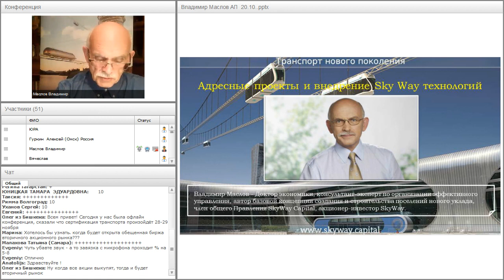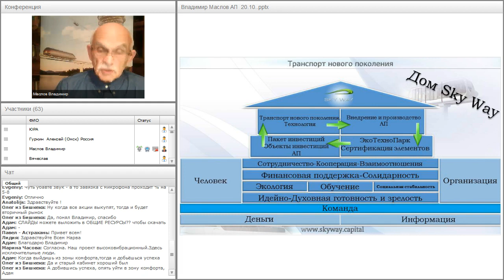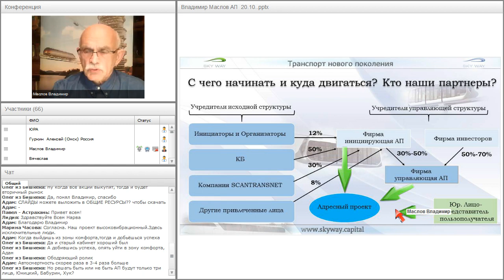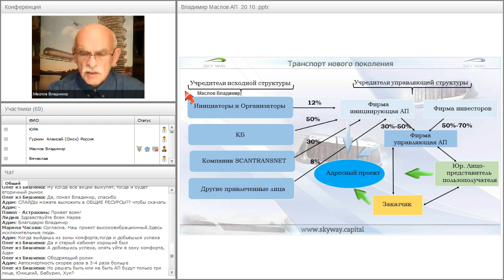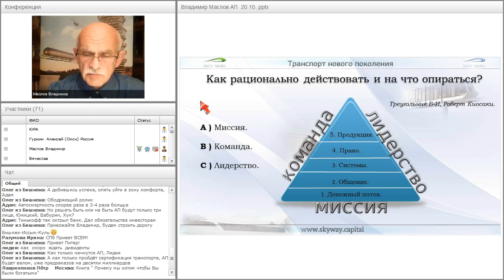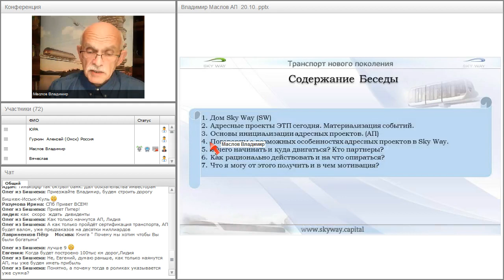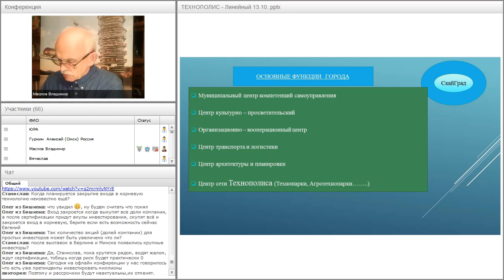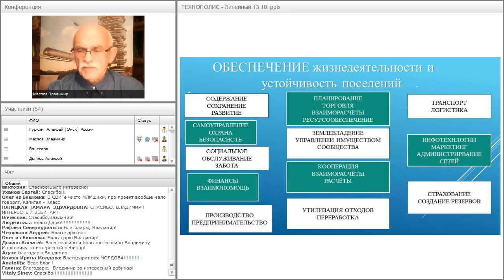Вебинар от 20.10.2016. Организационно-экономический и правовой вебинар SkyWay.